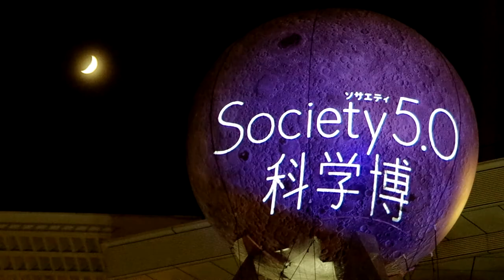地球 「紫の月」 三日月 Moon 「Society 5.0」の未来像のイメージ 東京スカイツリー タウン ソラマチひろば 1階 「しんかい6500」 デジタル地球儀「ダジック・アース」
IMGP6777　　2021年 7月15日(木)　18:45-20:00

『Society 5.0科学博』は最先端の科学技術を駆使した「日本発」の世界を変えるイノベーションが集結し、日本が想い描く「2030年の社会」を世界へ向けて発信する科学博。

内閣府が提唱する「Society 5.0」の未来像のイメージのほか、JAXAの小惑星探査機「はやぶさ2」の帰還カプセルやJAMSTECの有人潜水調査船「しんかい6500」をはじめ、
国の研究機関等における先端的・独創的な技術を集結(総計200点以上の展示物)し、科学技術の面白さや大切さを目に見える形で発信する。

ペンタックス　K-50　　Tokyo skytree Light up
Tokyo skytree Light up　Tokyo 2020 Olympic Games
Olympic torch relay
オリンピック　開幕まで　あと8日

18:45～19:15は
LED照明器具を最大限に近い明度で白色に点灯させ、輝くように明滅する交点照明と、展望台の赤がアクセントとなるシンプルな演出を行います。

19:15～20:00は
日本全国47都道府県を巡る「東京2020オリンピック聖火リレー」実施に伴い、東京スカイツリー®では、公益財団法人東京オリンピック・パラリンピック競技大会組織委員会に協力し、走行中の東京都をイメージした特別ライティングを点灯します。
観光都市東京として掲げるアイコンのカラーです。未来へ拡がる青い空をイメージしたブルーで、先進性を表現しています。

Tokyo skytree Light up Olympic　東京スカイツリー　ライトアップ　東京 2020 オリンピック 聖火リレー　東京都　五輪ライティング　青い空